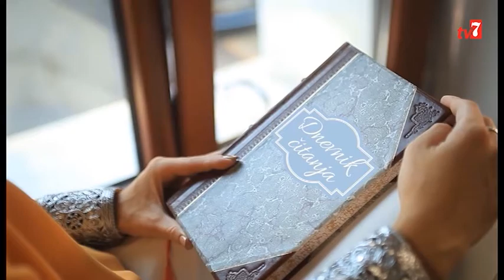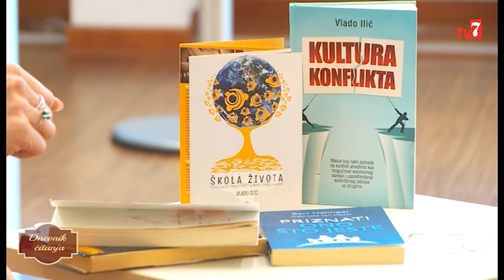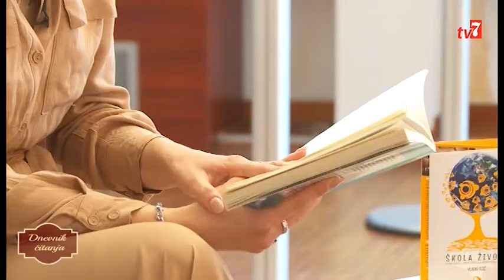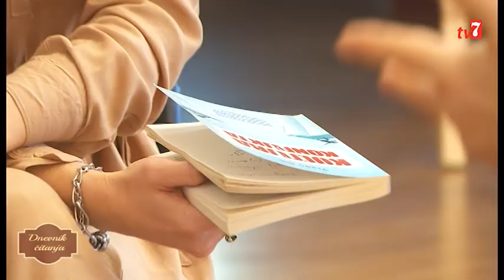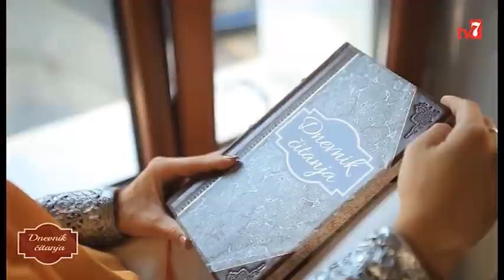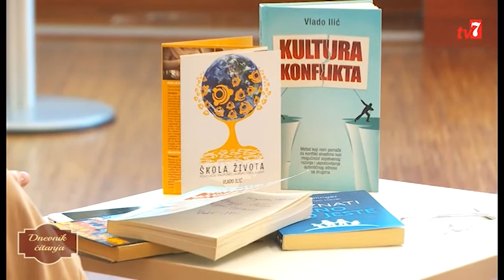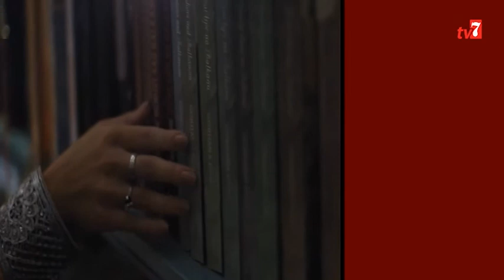Vlado Ilić - Dnevnik čitanja sa Tamarom Karabasil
Vlado Ilić u razgovoru sa urednicom i voditeljkom emisije Dnevnik čitanja, Tamarom Karabasil za TV7 kroz pet književnih dela govori o metodi porodični raspored, njenom rodonačelniku Bertu Helingeru i svom putu na misiji pomirenja, širenja svetla Ljubavi i Mira, sa osvrtom na sadašnji trenutak koji traje u svetu.

Književne preporuke Vlada Ilića:

"Priznati ono što jeste", Bert Helinger
"Kultura konflikta", Vlado Ilić
"Alhemičar", Paolo Koeljo
"Tvrđava", Meša Selimović
"Stepski vuk", Herman Hese